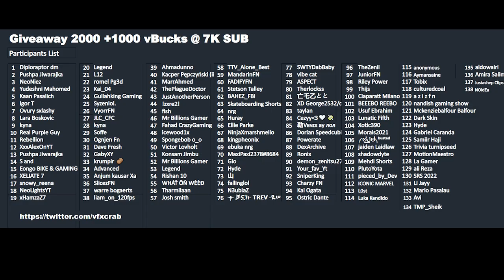Fortnite item shop prediction November 27 / 27 November Fortnite item shop prediction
I provide you with a daily Fortnite Item shop prediction, Todays Fortnite item shop prediction is for November 27th 2022.  Item Shop tomorrow

Fortnite Item Shop Prediction November 3 2022
November 27th 2022 Fortnite Item Shop Prediction

Discord ccrab#9678